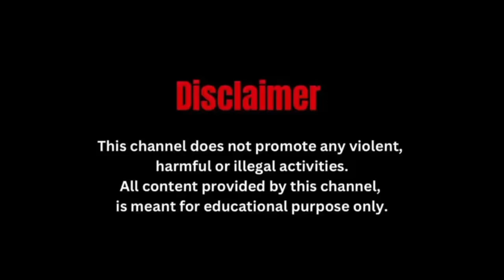उत्तर बंगाल विकास मंत्री उदयन गुहा ने किया विधानपल्ली में दुर्गा पूजा का उद्घाटन